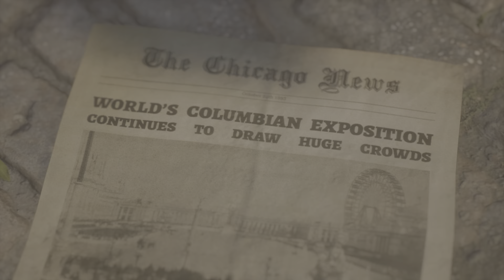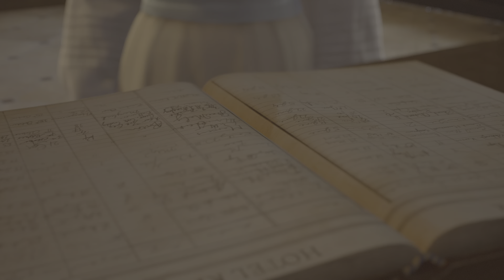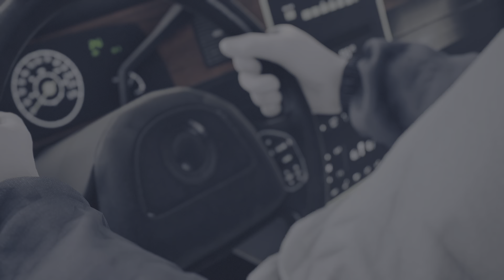The Devil in Me part 1 (ps5 w/commentary)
The Dark Pictures Anthology. I've been waiting on this game!